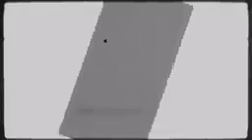Sync, Roby Fayer, Eytan Peled - Why So Serious [NCS Release )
Track: "Sync, Roby Fayer, Eytan Peled - Why So Serious [NCS Release]"